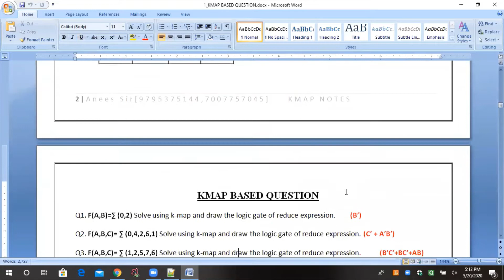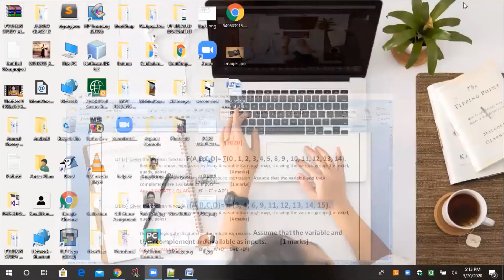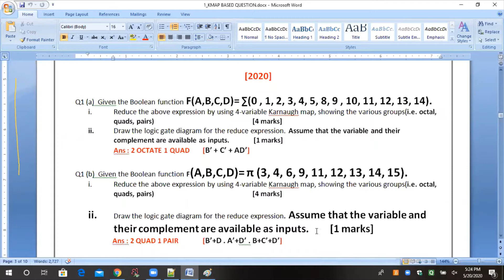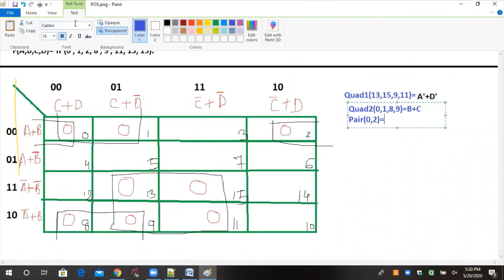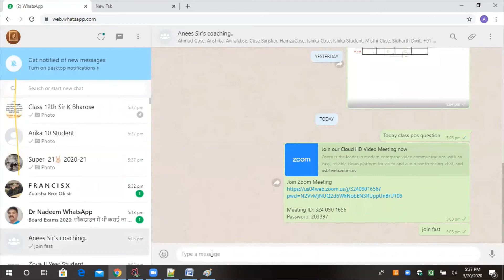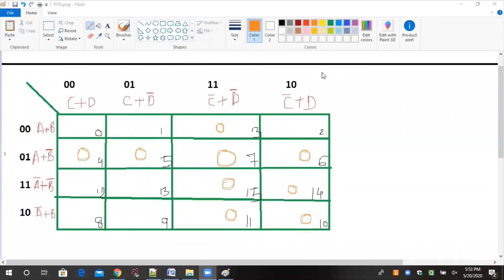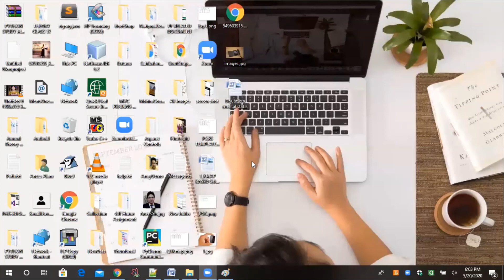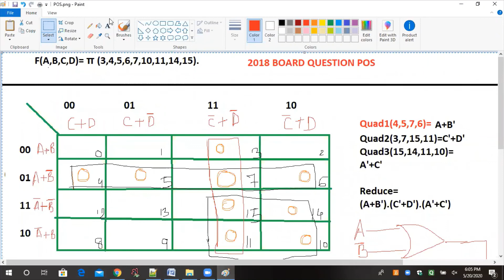ISC BOARD POS KMAP SESSION -7 | Easily Explained KMAP LECTURE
ISC BOARD POS KMAP SESSION -6 | Easily Explained KMAP LECTURE
ISC BOARD KMAP
Anees sir's Technology